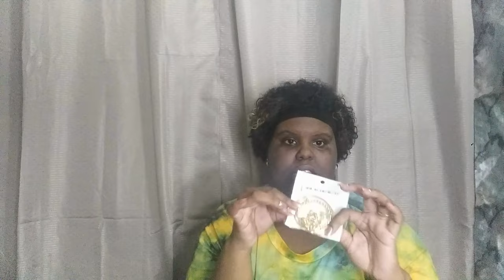SHEIN HAUL | Shoes, Accessories, Bags, Clothing & Intimates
Hi babes, welcome or welcome back to another video. Today we are going to go through the pieces I picked up from SHEIN and review them...check below for all the links and prices.

Accessories

• Round Charm Layered Necklace - $1.00  (Sold Out!!)

Glasses/Shades

Sandals/Shoes

Bag

Clothing

• SHEIN Plus Contrast Dobby Mesh Dolman Sleeve Blouse - $8.00

Undergarments (bras)

• Plus Plain Lace Strapless Underwire Bra With 1pair Transparent Strap - $5.99

• Plus Underwire Bra With 1pair Transparent Shoulder Strap - $11.00